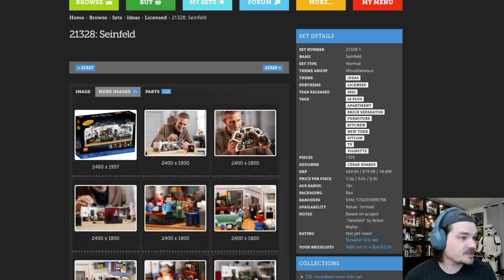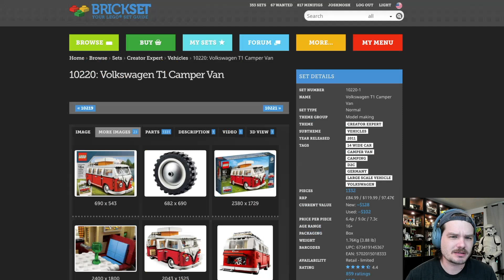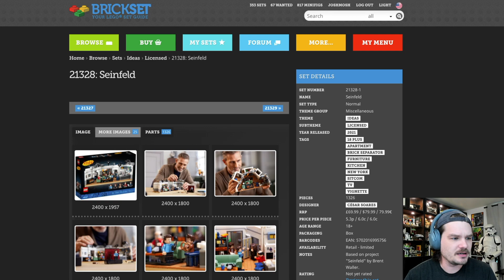Whole lotta LEGO nothin. Seinfeld, Halloween, Gunship? Josh Updates Stuff #8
It's a brief Josh Updates Stuff this week because my parents are coming to town and also there isn't much going on in the LEGO world. But on the channel we did recently live build the Seinfeld set so go check out that VOD if you want to hang out with past me for ~4 hours.

CHAPTERS:
0:00 Beginning
0:46 Middle
2:31 End